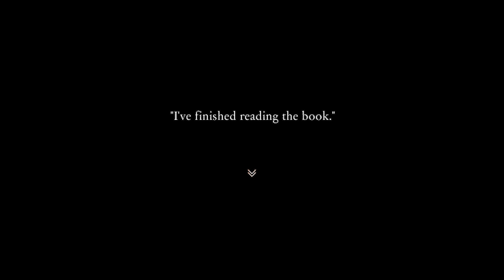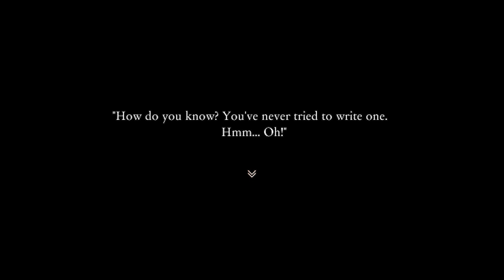Aria's Story [Deutsch / Let's Play] #1 - Gefährliche Bücher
Hallöchen ihr Lieben zu unserem neuen Let's Play-Projekt :D! Wir spielen das Rpg Maker Horrorgame "Aria's Story" vom Entwickler Lydia :3! Es wurde im Rpg Maker VX Ace erstellt und ist sowohl auf Englisch als auch auf Spanisch erschienen.
Aria liebt Bücher! So sehr, dass sie eines Tages in der Bibliothek einschläft und vor verschlossenen Türen steht. Eine andere Tür hingegen öffnet sich und führt in die tiefsten Tiefen der Bibliothek, in der an jeder Ecke tödliche Gefahren lauern...
Liiiinks:
Nesfatelp
Postfach 12 12
31562 Nienburg